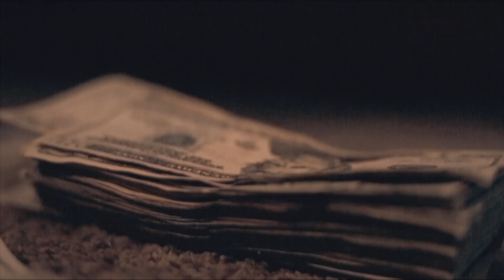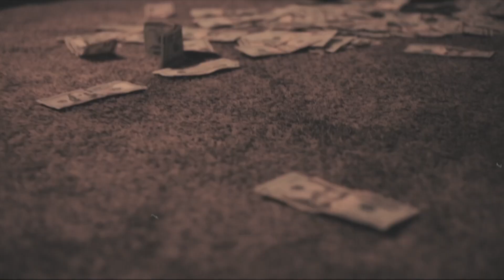BigBank Dontis -"Bank" | Shot